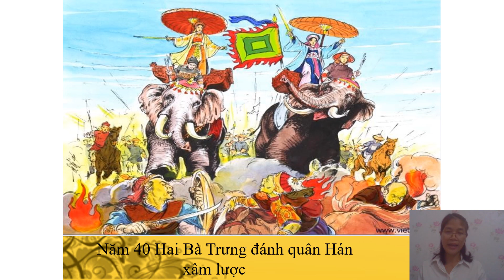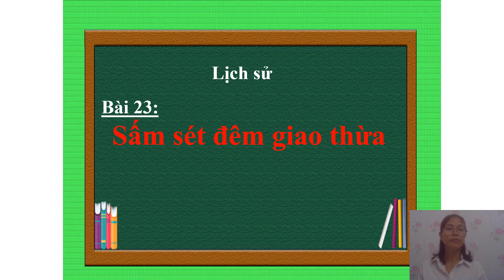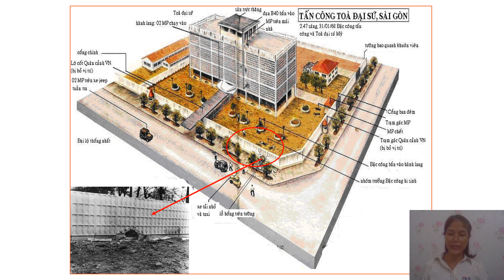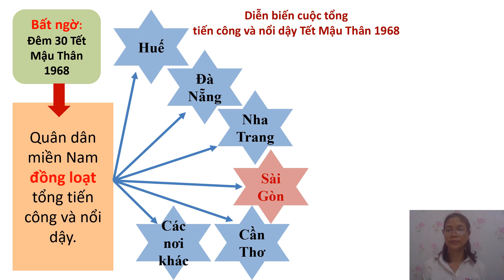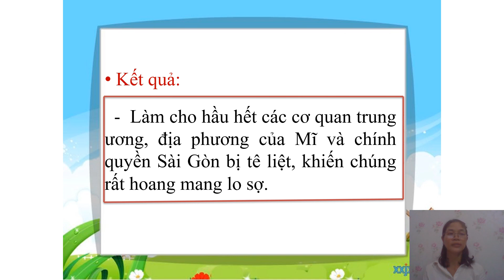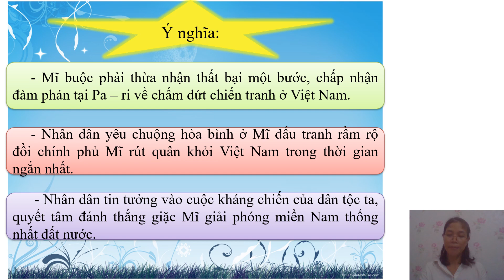Lớp 5 - Lịch sử - Bài: Sấm sét đêm giao thừa.